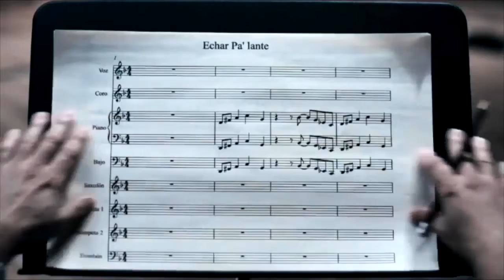Cumbia Sonidera vs Reggaeton vs Cumbia Colombiana Vol,2 Mashup 2018